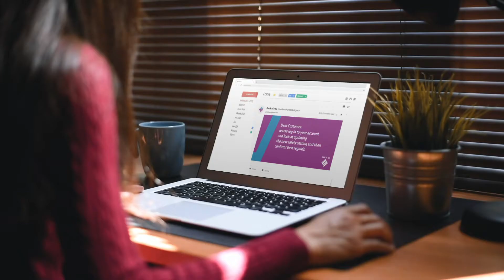Allot Consumer Security Teaser 1 | Japanese Subtitle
Short video showing the need for CSPs to provide cyber security to protect their consumers from Cyberthreats.